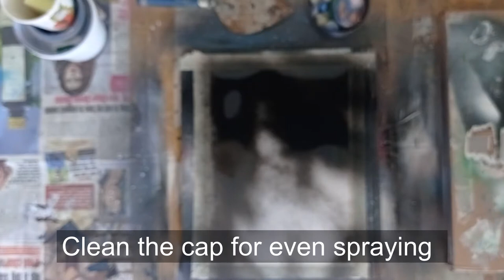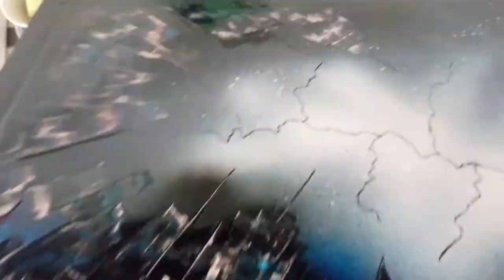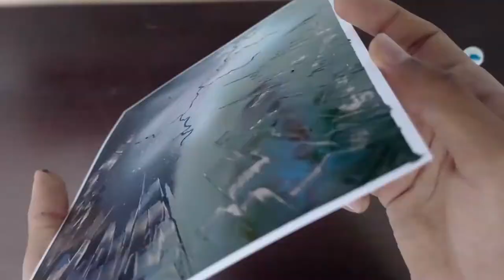Lightning with one point perspective -Spray Paint Art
Hey guys!! Welcome back to my video!! In this video, I spray painted a sky with lightning and buildings with a one-point perspective view!!
Materials used  -
1. Glossy paper A4 size with 180 gsm
2. Spray cans 400ml or 200 ml
3. Newspaper
4. Cardboard
5. Sponge
6. Brushes